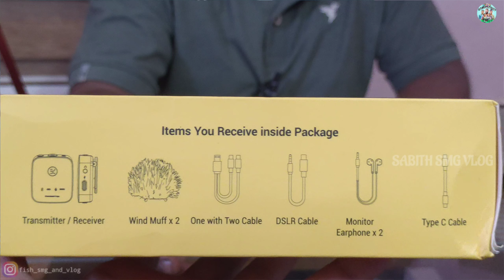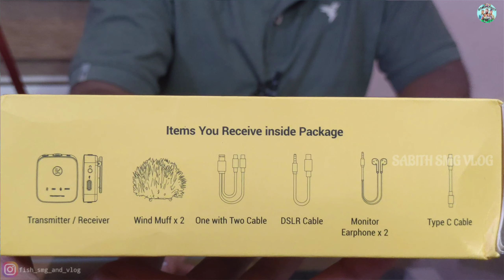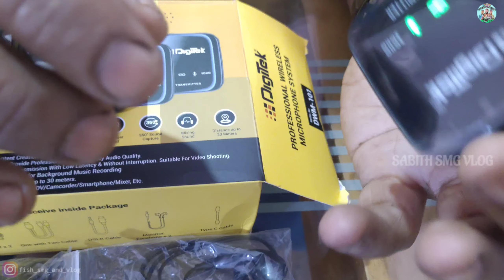DigTek wire less mic 30മീറ്റർ ദൂരത്തിൽനിന്നും സംസാരിക്കാൻപറ്റുന്ന ഒരു അടിപൊളി വയർലെസ് മൈക്ക്‌